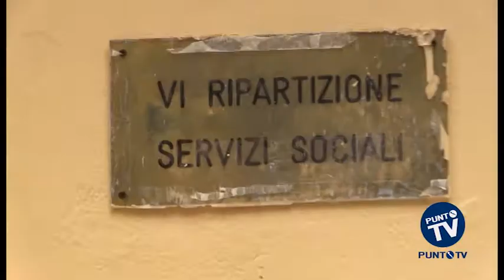Proteste al Comune di Bitonto per la graduatoria di “Incroci sociali”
Tensione altissima a Bitonto, con tanto di faccia a faccia fra alcuni cittadini da una parte, il tenente della polizia municipale, Gaetano Paciullo, l’assessore al welfare Francesco Scauro e il dirigente del Terzo Settore Andrea Foti, dall’altra. Motivo del contendere la graduatoria del progetto “Incroci sociali”, attraverso il quale viene permesso, dopo un apposito corso di formazione a una cinquantina di persone in condizione di disagio sociale, di prestare servizio nei pressi delle scuole, durante l’entrata e l’uscita dei bambini. Il compenso previsto, per un impegno di un’ora al giorno, per 6 giorni a settimana, è di circa 250 euro. Un aiuto, insomma, per chi è in difficoltà. La pubblicazione della graduatoria non è però piaciuta a molti, o meglio a chi è finito nelle ultime posizioni, o è stato escluso. A molti non sarebbe piaciuto il criterio adottato per la scelta. Dal Comune si sono difesi sostenendo che la graduatoria è stata fatta seguendo criteri di oggettività e trasparenza. Per calmare le acque è stato annunciato che comunque si sta pensando ad altre forme di sostegno. Solo dopo, l’aula consiliare è stata liberata.